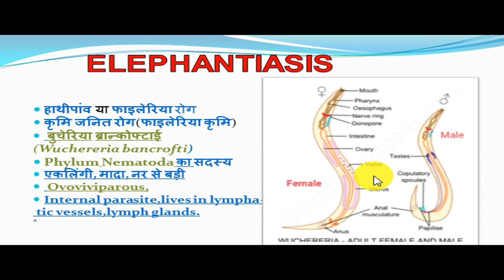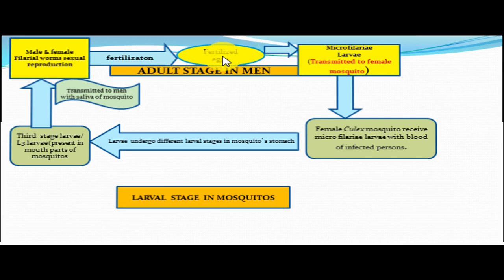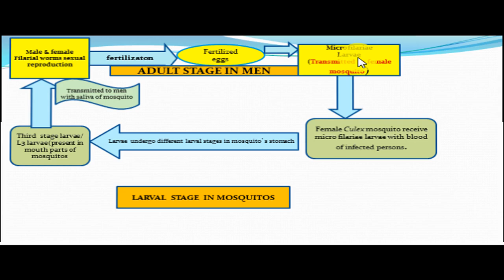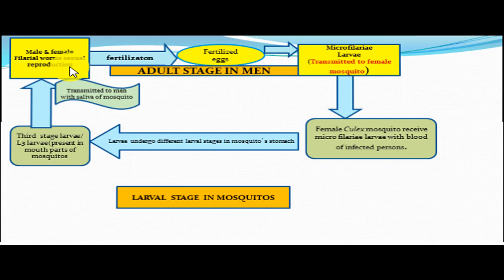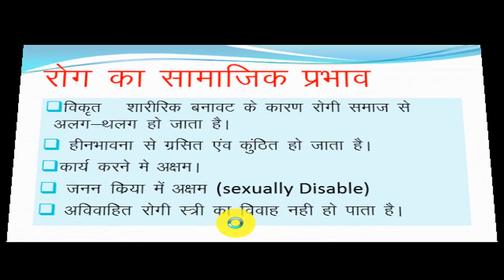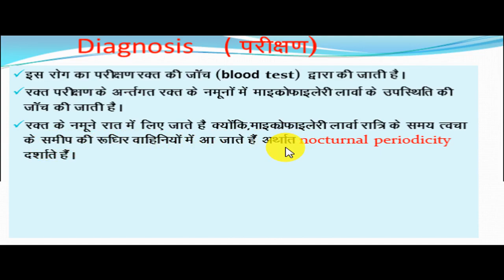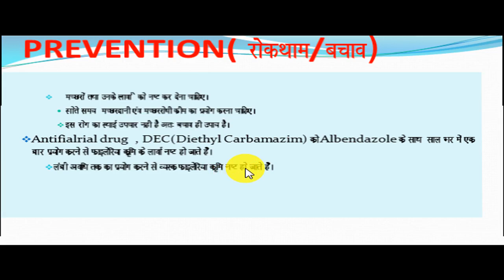Filariasis/Elephantiasis Disease. फाइलेरिया रोग/हाथी पांव रोग